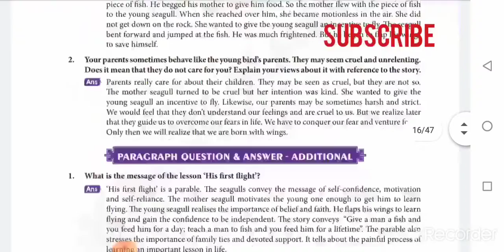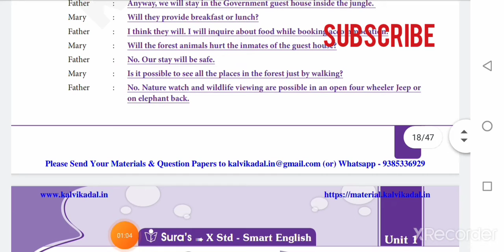Class-10 English | Sura Guide New Edition 2021-2022 | Full guide | Centum Guide